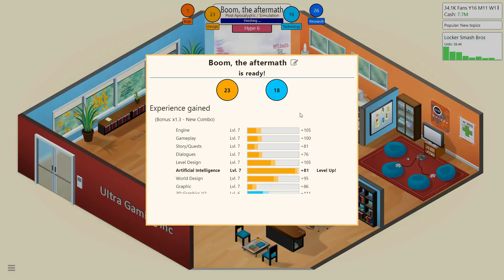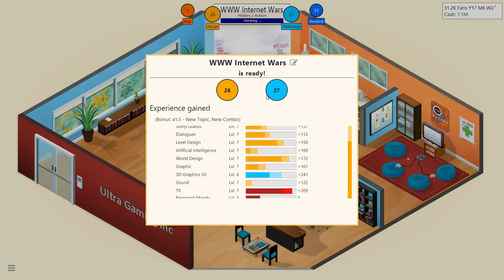Game Dev Tycoon | Ultra Gaming Inc | #12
Welcome to Game Dev Tycoon, in this game you are a games developer, trying to make the gest dam games in the world, starting at the birth of computer gaming.
You need to make every decision, text based or graphical, PC or console. The choice is yours.
Don’t mess up, we have enough crap games out there, let’s prove that we are the best at stuff.

And who knows, if we make a good game or two, EA might buy us out!

Demo available